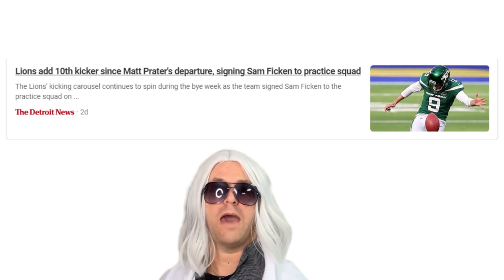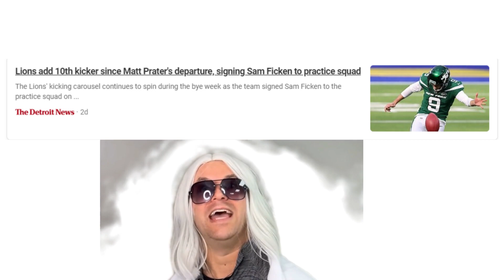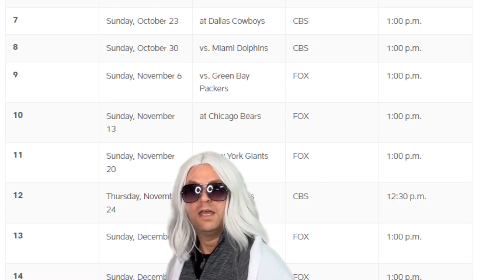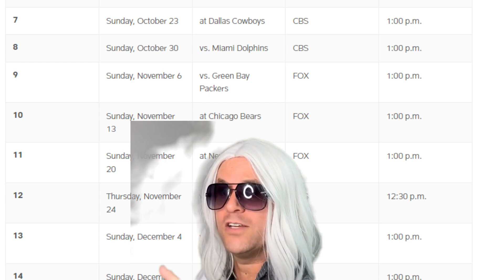Friday's Lions Talk Live - Hosted by Ric Flair! Giving his thoughts on the Detroit Lions.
Flair breaks down his thoughts on the NFL Detroit Lions. Players to watch, questions about Dan Campbell, Brad Holmes and Jared Goff.